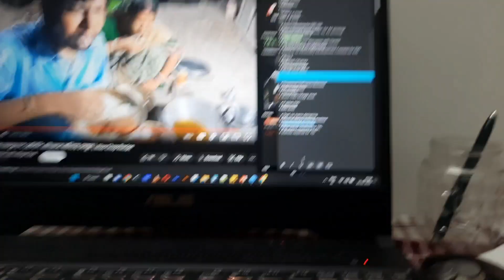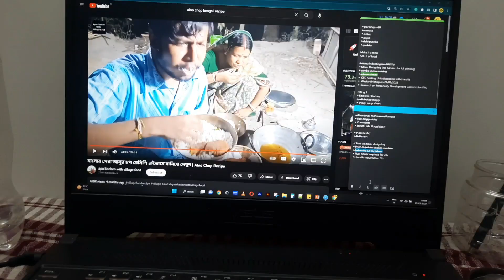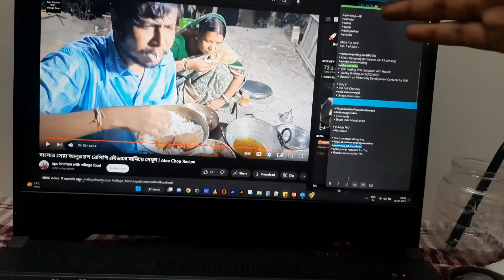Weight Loss Journey - Day 38 | Worked till 4AM in the morning